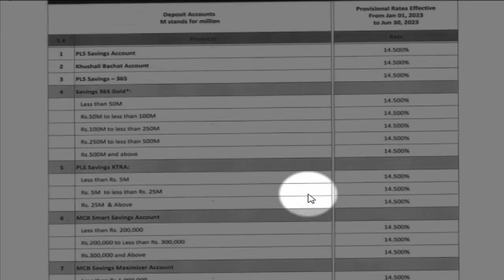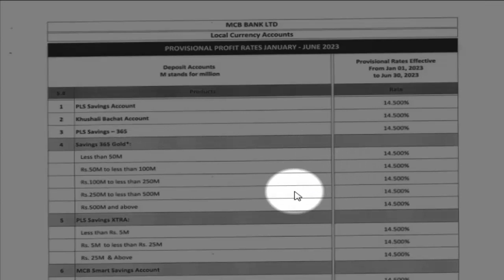Mcb bank profit rates january 2023|mcb saving account profit rates 2023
mcb bank profit rates for 2022 announced by the bank and mcb bank offer attractive profit rates for 2022.latest profit rates for 2022 is here in this video.profit rates on mcb pls saving accounts and mcb monthly saving accounts are increased.

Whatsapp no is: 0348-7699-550